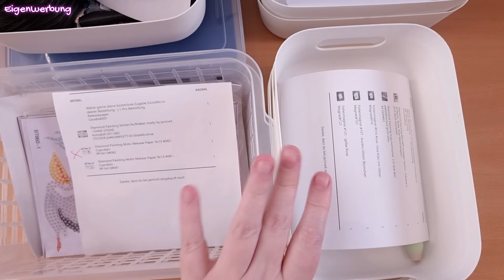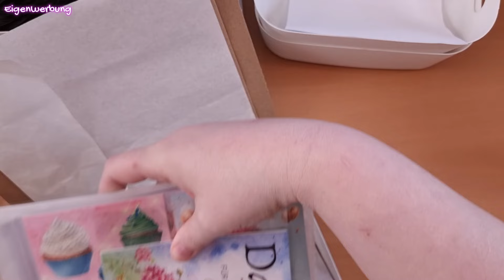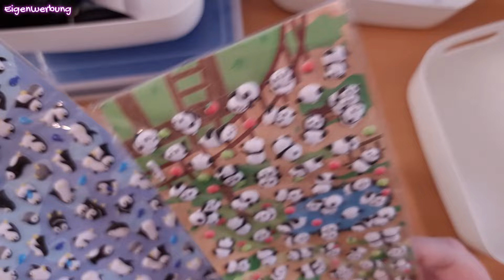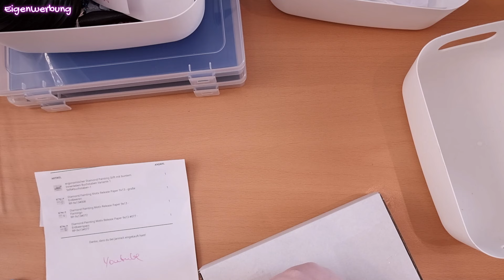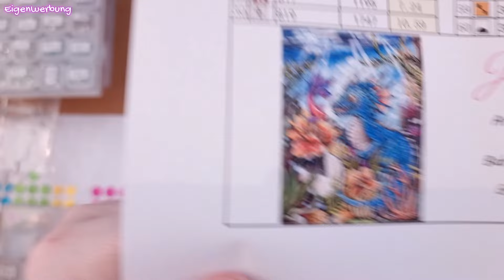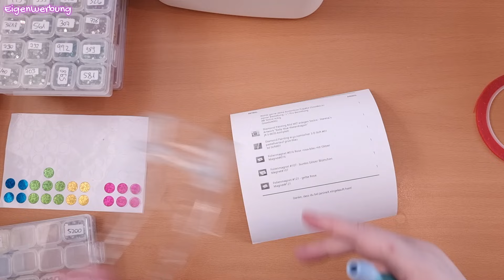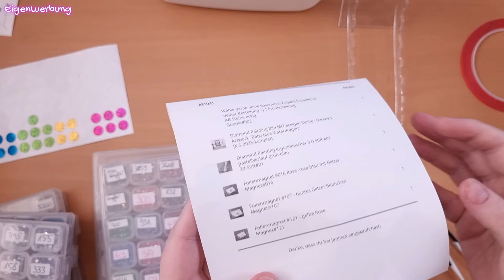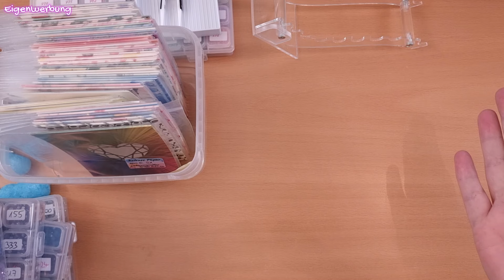JanineX - Bestellungen packen #26 - einpacken und quatschen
Diamond Painting Zeit mit meinem Shop JanineX.
Es geht weiter  :D & ich freue mich darauf eure Bestellungen einzupacken :-)

Und natürlich noch ein paar Infos zu den Bildern:
Keine Versandkosten ab 100 EUR Bestellwert.

Eure Janine

Hier einige nützliche Links zum Diamond Painting Zubehör:
zum painten: